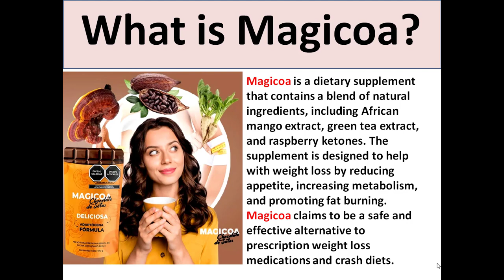Magical Mushroom Chocolate: A Taste of Enchantmen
Join us on a journey of discovery as we delve into the unique combination of cacao and psychedelic mushrooms. From the origins of this ancient elixir to its modern-day applications, we'll uncover the secrets behind its mystical properties and therapeutic benefits. Whether you're a seasoned psychonaut or a curious adventurer, there's something for everyone in our exploration of magical mushroom chocolate.

"Indulge your senses and expand your consciousness with our latest video featuring magical mushroom chocolate! In this episode, we'll take you behind the scenes of our chocolate-making process, where we infuse premium cacao with carefully selected psychedelic mushrooms. Join us as we share tips, tricks, and insights into crafting the perfect batch of magical mushroom chocolate. Whether you're interested in the culinary arts or seeking a transformative experience, this video is sure to satisfy your cravings for both knowledge and flavor.

"Calling all chocolate lovers and mushroom enthusiasts! In today's video, we're diving deep into the world of magical mushroom chocolate – a delectable treat that's as fascinating as it is delicious. Join us as we explore the unique flavor profiles, therapeutic benefits, and cultural significance of this extraordinary concoction. From its ancient roots in indigenous rituals to its modern-day resurgence as a tool for self-discovery and healing, we'll uncover the rich history and diverse uses of magical mushroom chocolate. Whether you're intrigued by its potential or simply craving a tasty snack, this video has something for everyone.

"Get ready to tantalize your taste buds and expand your mind with our latest video on magical mushroom chocolate! In this installment, we'll be sharing our favorite recipes and techniques for crafting this mystical treat at home. From infused truffles to decadent bars, we'll show you how to harness the power of psychedelic mushrooms to create delicious and potent chocolate delights. Whether you're a seasoned chef or a novice in the kitchen, you'll find plenty of inspiration and guidance in this video. So grab your apron and join us as we embark on a culinary adventure unlike any other.

"Experience the ultimate fusion of flavor and consciousness with our newest video featuring magical mushroom chocolate! In this episode, we'll be exploring the mind-altering properties of psychedelic mushrooms and how they combine harmoniously with the rich, decadent taste of cacao. Join us as we sample different varieties of magical mushroom chocolate and share our thoughts on their flavor, potency, and overall impact. Whether you're curious about the psychedelic experience or simply looking for a unique culinary adventure, this video is sure to pique your interest. So sit back, relax, and let your senses take flight with magical mushroom chocolate.